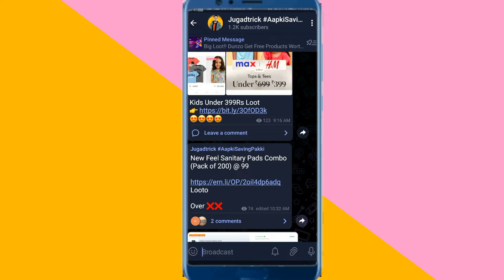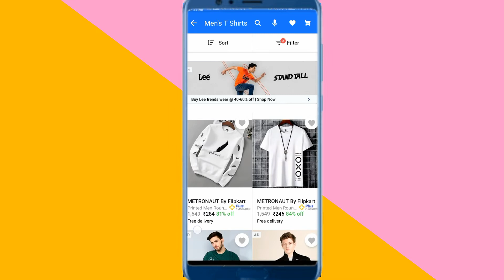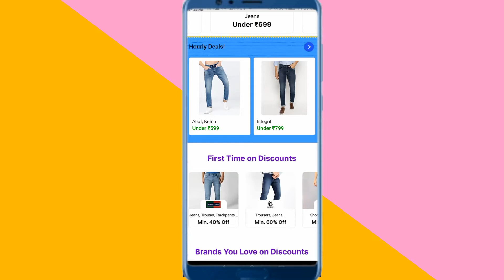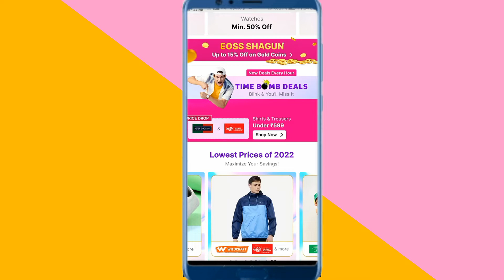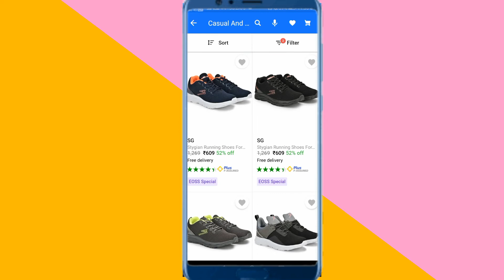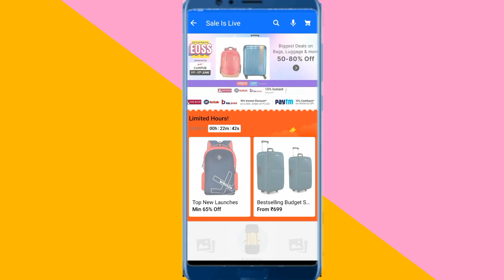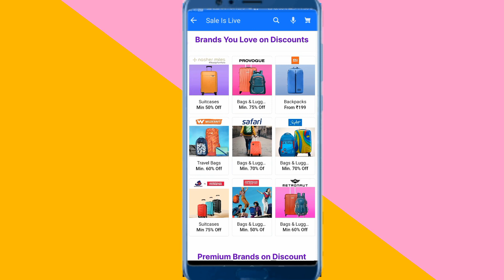Top Mens Wear 2022 | Flipkart Deals Today | Flipkart Offers Today | Flipkart Today Best Deal's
Top Mens Wear Flipkart Deals Today Flipkart Offers Today Flipkart Today Best Deal's

Query Solved 👉

Flipkart offer flipkart offers today  flipkart offer new fashion sale flipkart fashion sale

flipkart upcoming sales june 2022  flipkart upcoming sale June 2022 flipkart upcoming sale Winter wear best winter wear  best deals on winter wear puma shoes offers jaipur kurti offers
flipkart sale June 2022 Flipkart & Amazon Upcoming Sale Flipkart sale June
myntra end of reason sale Flipkart Offer Today

flipkart eoss sale 2022
smartphones price cut
Best smartphone in 2022
Hi5 offer
flipkart hi5 offer kaise lein

Flipkart End Of Season Sale 2022
Flipkart Best of season sale 2022
Flipkart Amazon Upcoming Sale

Flipkart Republic Days Sale
Amazon Great Republic Day Sale

smartphones price cut
samsung galaxy m51 vs oneplus nord
samsung gallaxy m51 review
samsung m51 vs realme 7 pro
flipkart big shopping days sale august 2022 amazon great indian sale 2022
amazon great indian festival sale 2022 dates amazon upcoming sale
amazon great indian sale 2022 dates
flipkart upcoming sale 2022
flipkart the big billion days sale 2022
amazon great indian festival sale sale 2022 flipkart big saving days sale
amazon flipkart big billion days sale
amazon